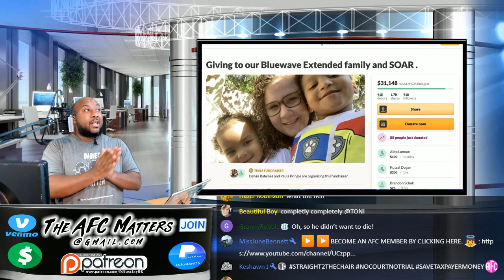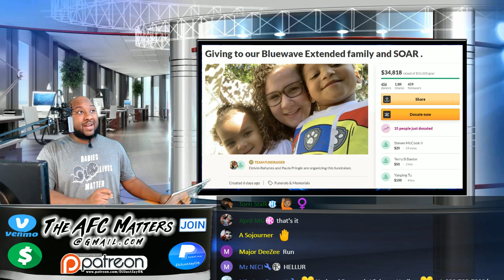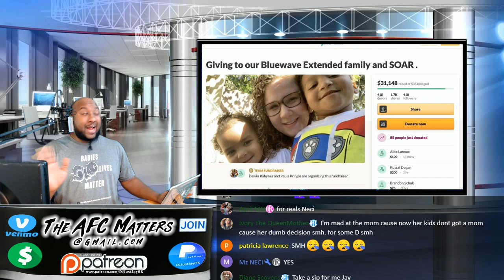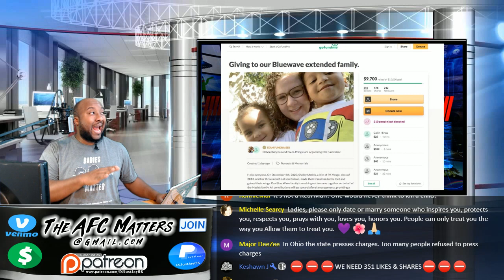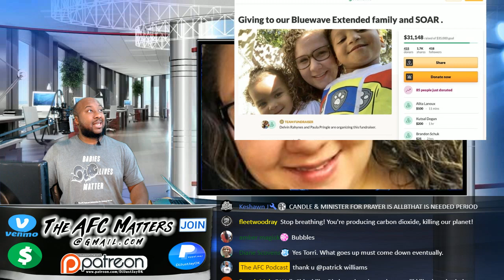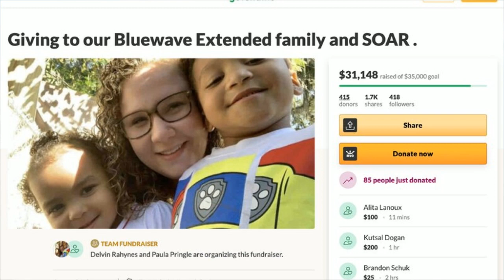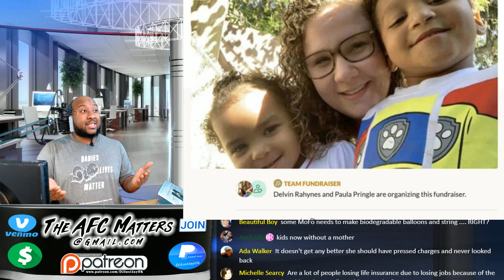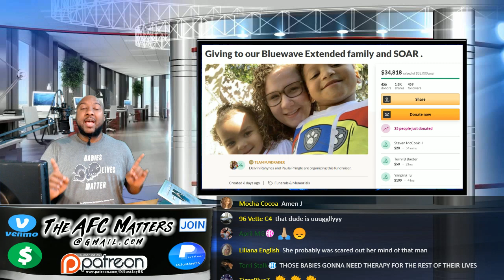🔂 Mother tragically killed with "3-month old baby" 😲 by her Boyfriend!